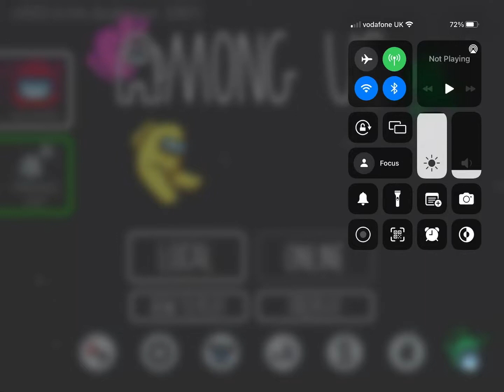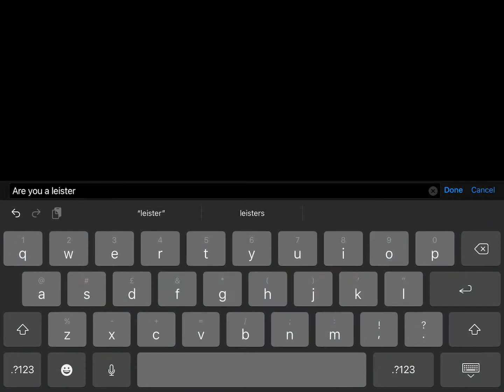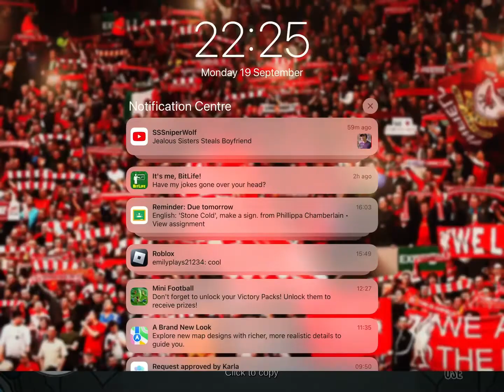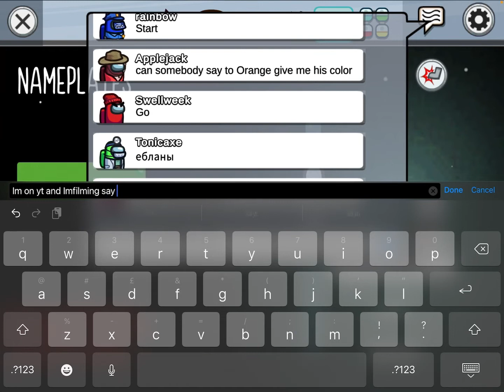Playing among us